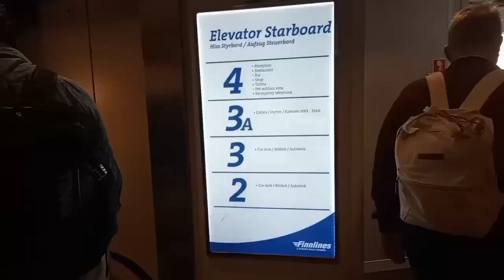Germany se Sweden 🇸🇪 ferry ⛴️ par | aur Denmark 🇩🇰